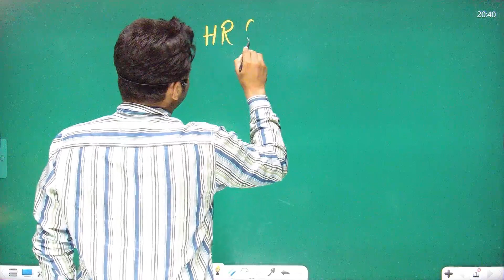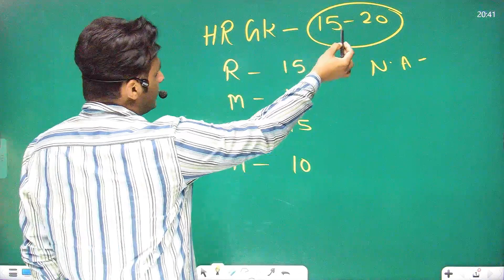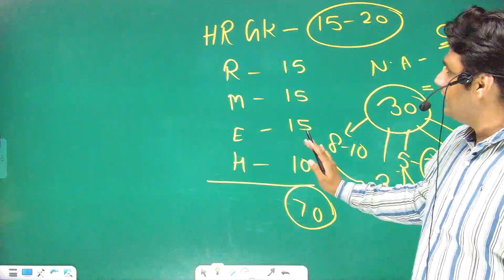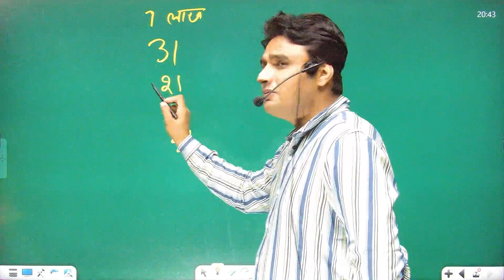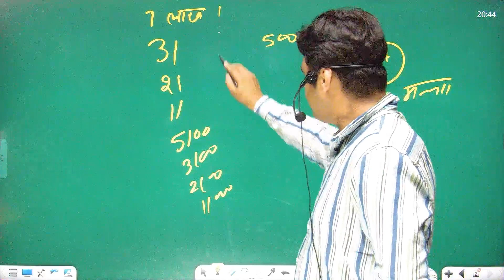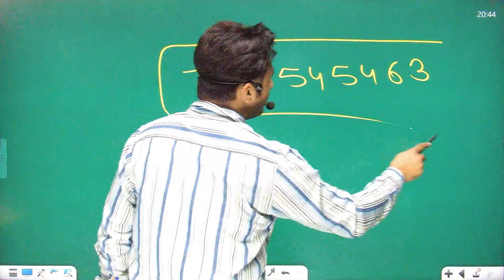हरियाणा के इतिहास का सबसे बड़ा ₹ 3 लाख से अधिक इनाम वाले SCHOLARSHIP TEST काsyllabus